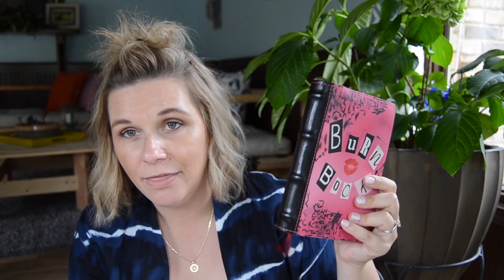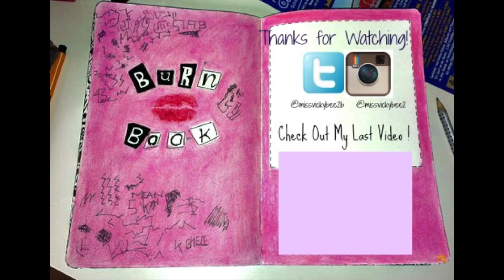Planning After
Hello Everyone!
I thought I would share how I will be planning after onebookjuly2018. Every time I complete this challenge things tend to get changed up a bit!

xoxo
Vicky

Take a Class!! NOW OPEN!! SIGN UP!!

MissVickyBee
817 Ogden Ave

xoxoxo